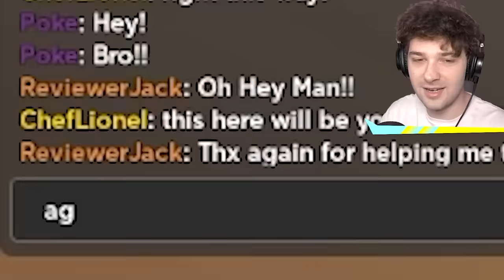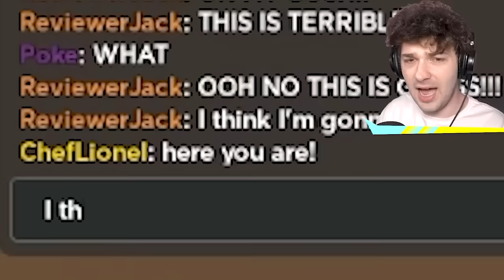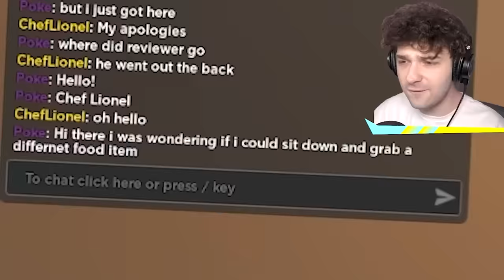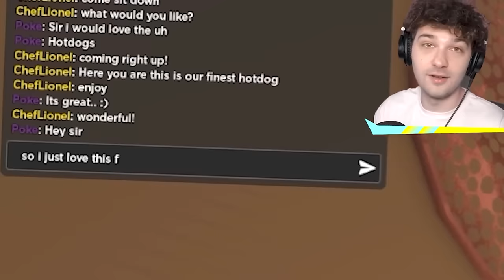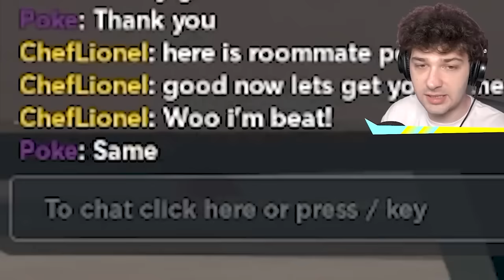Restaurant Had DARK Secret.. (Full Movie)